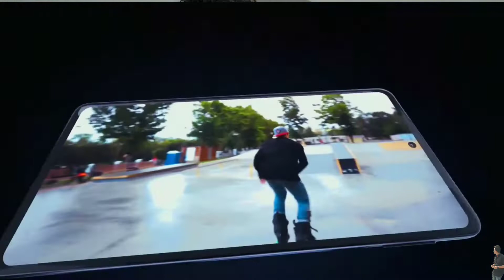Moto Edge 20 Pro & Edge 30 Edge 30 Pro Android 12.1 Update,s | Heating Gaming Problem Fix Moto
Motorola Android 12.1 Update,s Confirmed
Moto Edge 20 pro, Edge 30 , Edge 30 Pro
Android 12.1 Update 2022

(COVER TOPIC 👇)
(MOTOROLA UPDATE,S 2022)

shaan_technical

SHAANASLAM10

VIDEO BELONG TO THE RESPECTED OWNERS AND NOT ME . I AM NOT THE OWNER ANY PICTURES SHOWED IN THE VIDEO